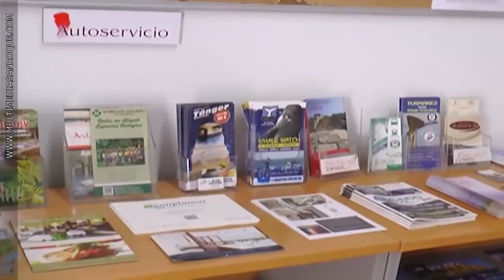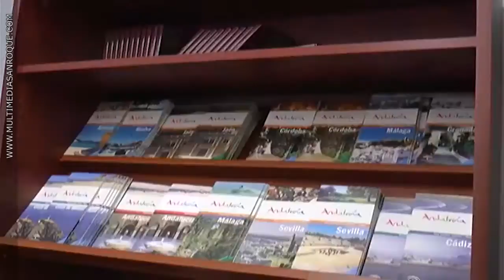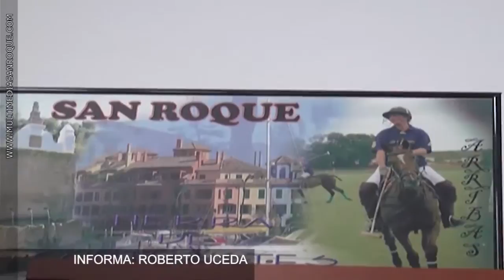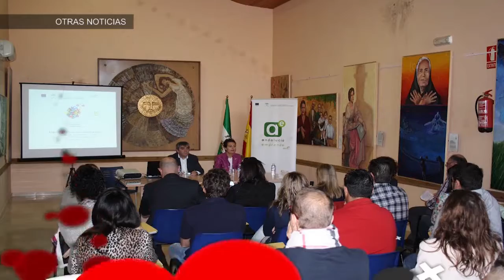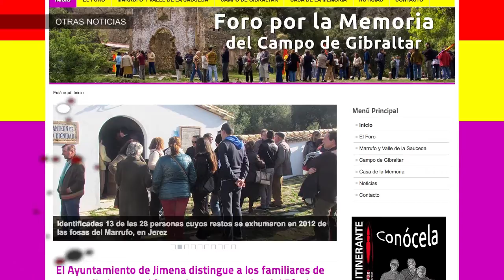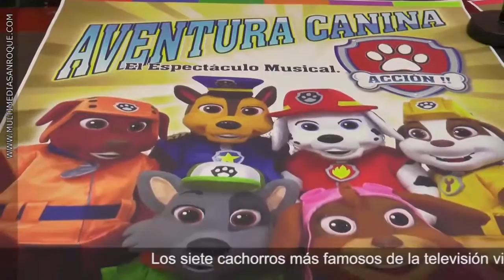INFORMATIVO VIERNES 1 ABRIL 2016